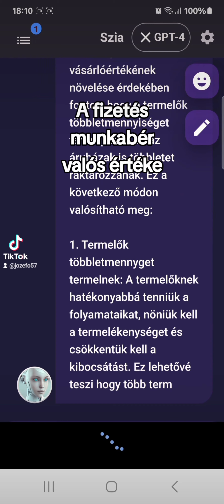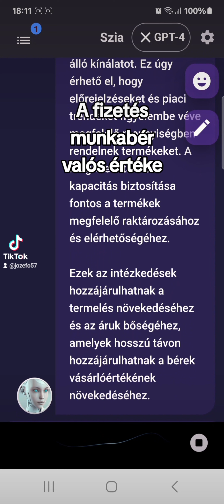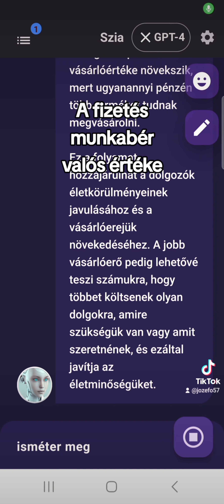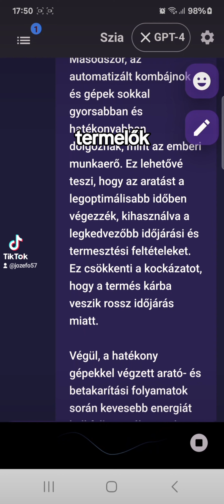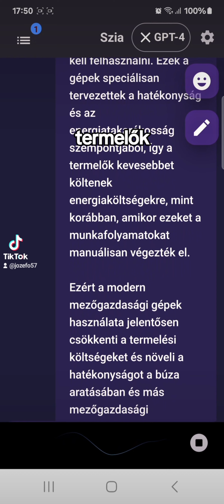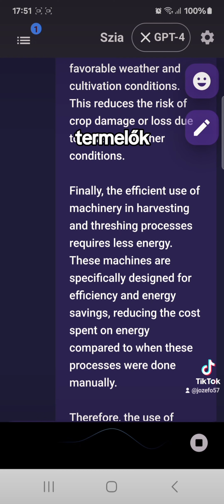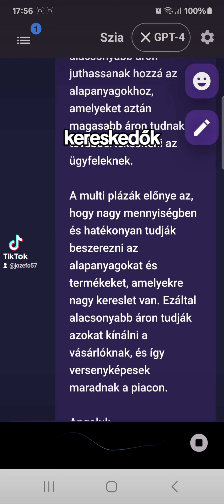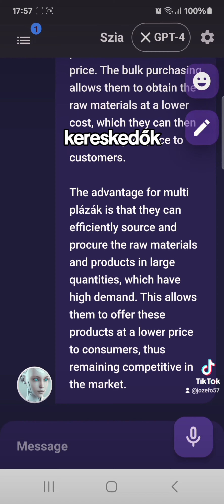AI-al arról mik biztosítják a fizetések munkabérek valós értéknövekedését